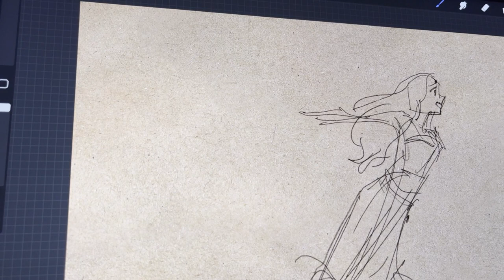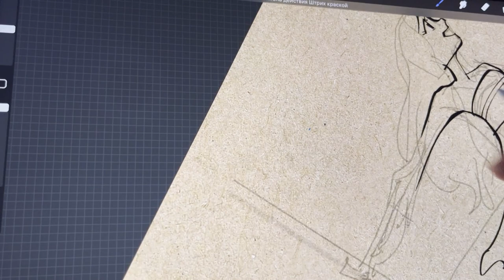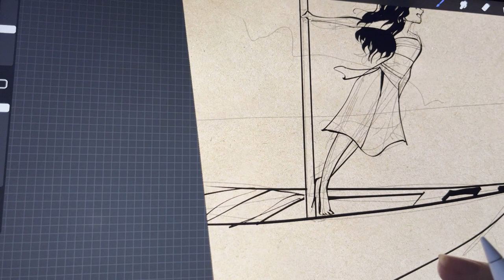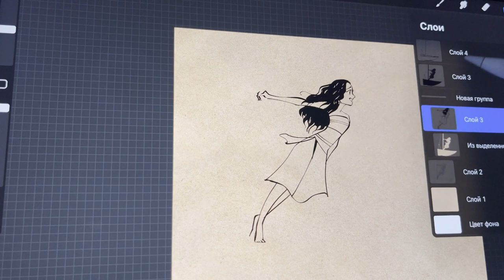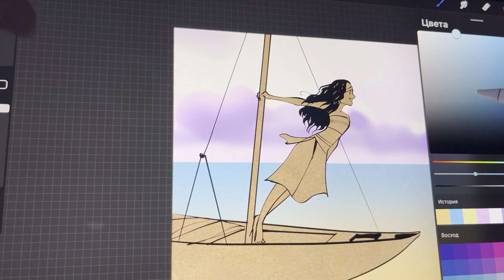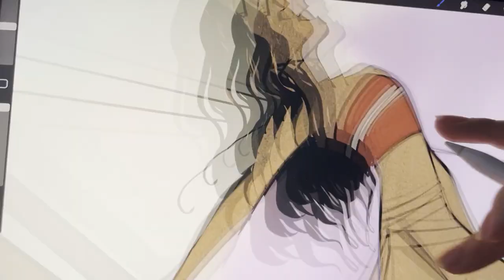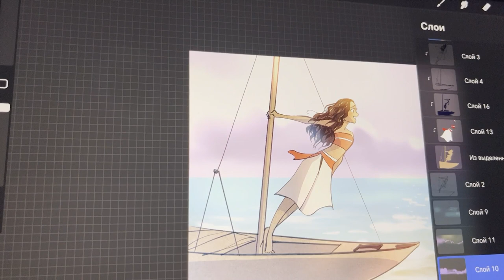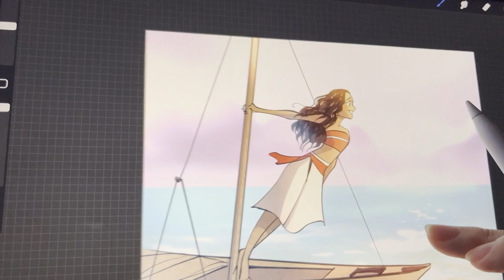I'm drawing a cartoon Moana on a boat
I draw a Cartoon Moana by boat, one of my favorite characters